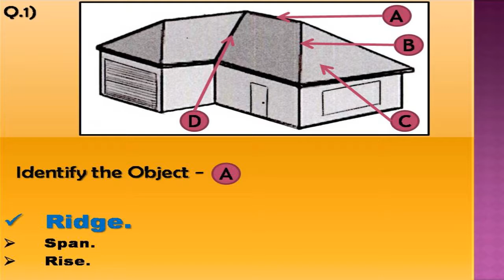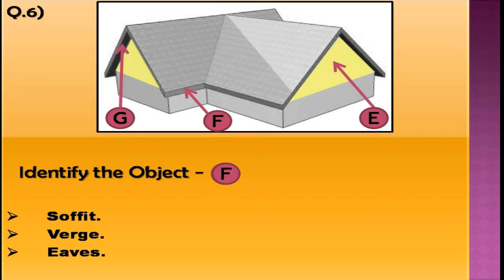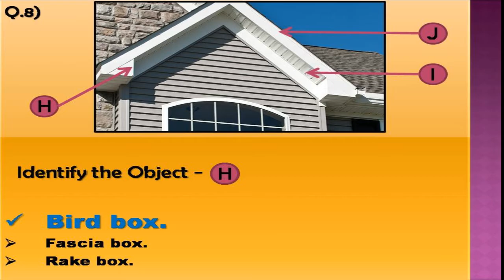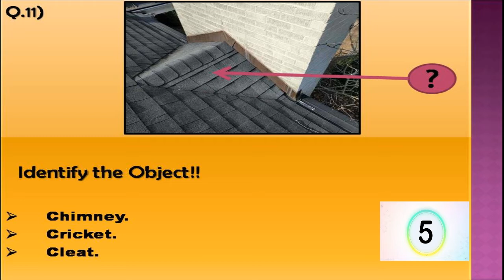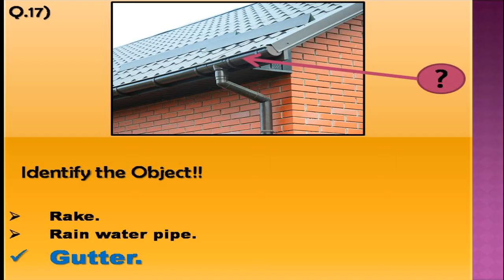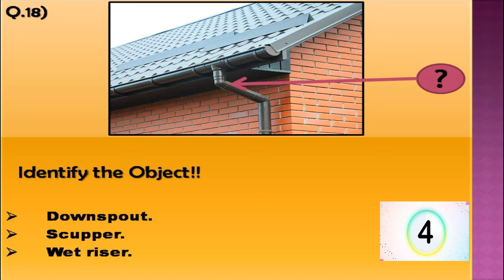20 Important Roof Parts with Visual Representation│🔥Must Watch🔥│Roof Terminology│Chapter- 02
NOTE: This video is made based on Engineering and Construction, if you are an Engineering aspirant or student, then this content going to be helpful for you. If you found this video is useful for you then let me know your feedback in comment section along with that do like and keep your support with your subscription.

You can also suggest me any topic that is convenient to you, I will definitely make video on that topic.

roof construction
roof construction step by step
roofing step by step
roofing process step by step
roofing designs
roofing designs for houses
roof waterproofing
roof window
types of roof in building construction
types of roof in building construction in english
types of roofs architecture
types of roof waterproofing system
types of roofing sheets
types of roof covering
types of roof shingles
types of roof tiles
types of roofing systems
types of roof vents
types of roof trusses
roof flashing
roof fascia
roof eaves
roof sheathing
roof decking
roof components
roof membrane
roof battens
roof tiles
roof design
roof design ideas
roof design types
roofing styles
roof terminology uk
roof terminology diagram
roof terminology gable
roof terminology rake
roof terminology soffit
roof terminology eaves
roof terminology HD image